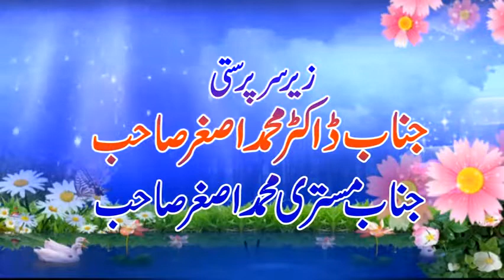جناب عکاشہ مجاہد بن عبدالمالک مجاھد دالسلام والے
کوٹھا کلاں ضلع قصور
بمام کوٹھا کلاں قصور
کیمرہ مین عبدالحمیدمحمدی دارلتوحیداسلامک سنٹر رائیونڈ